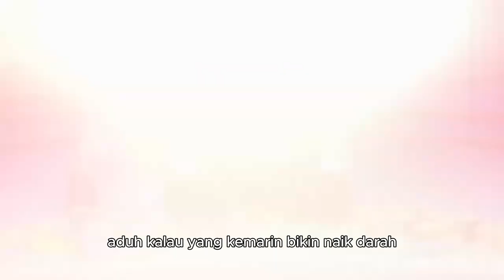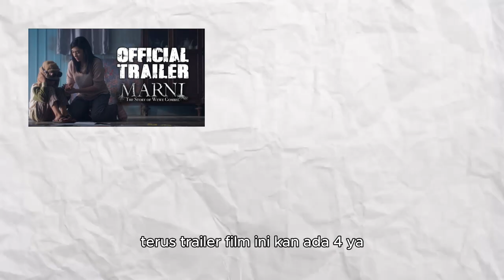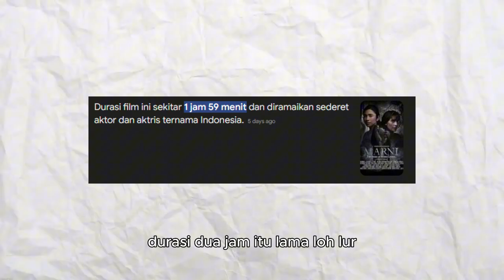CAPEK-CAPEK BIKIN HANTU KEREN, EH CERITANYA GINI BJIR | REVIEW FILM MARNI: THE STORY OF WEWE GOMBEL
Kenapa ya, perfilman horor di Indonesia tuh kayak masih gini-gini aja? Latar di kampung, ngangkat tradisi, kalo ga jawa timur ya jawa tengah. Haduuuh, kalo yang kemaren bikin naik darah, yang ini bikin ngantuk parah!

00:00 Highlight
00:13 Intro
00:26 Pembuka
00:50 Review
09:23 Penutup
10:00 Outro

Sceneless Production adalah sebuah Channel YouTube yang membahas tentang kisah-kisah mistis ataupun horror dari perspektif yang berbeda. Dengan pendalaman emosional, kalian akan bisa mendapatkan pengalaman horror yang berbeda.
Ikuti konten-konten Sceneless mulai dari review film, pembahasan alur cerita film, hingga kisah-kisah horror lainnya.

Kalian juga bisa support kita di loh!

Mau cerita kalian kita angkat ke konten Sceneless?